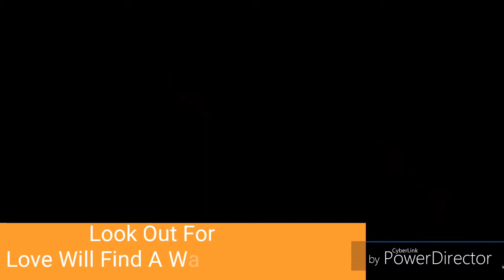Scar's Pride The Offspring Part 1 Commentary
Ryan Hadley & Sarah Jones Narrates Scar's Pride The Offspring
With friendly permission from Sullabib